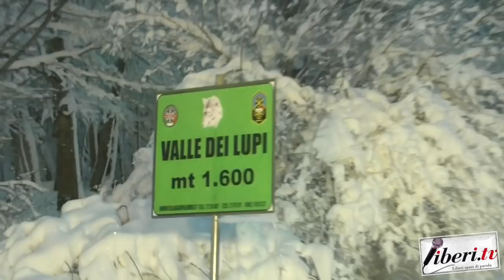Intervista ad Armando Scalise a bordo del gatto delle nevi - Villaggio Palumbo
Intervista a bordo del gatto delle nevi con Armando Scalise a Villaggio Palumbo